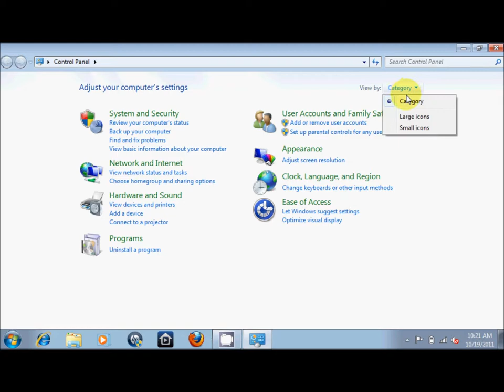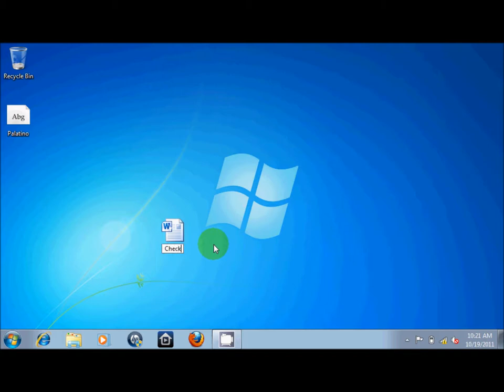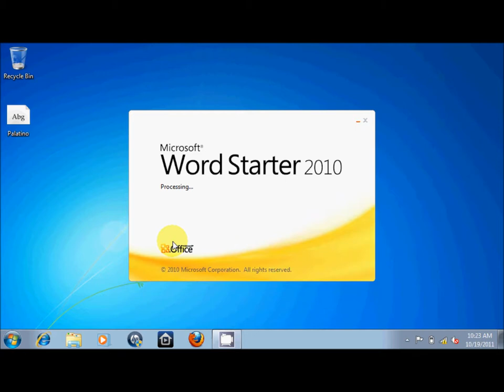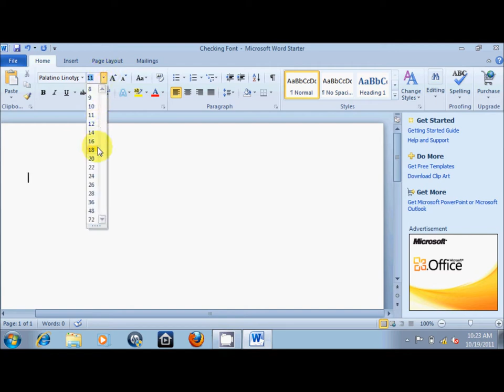How to Install Fonts in Windows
Installing Fonts in Windows 7. The method is same for Windows XP too